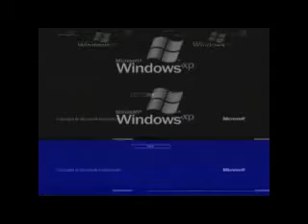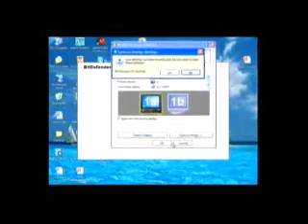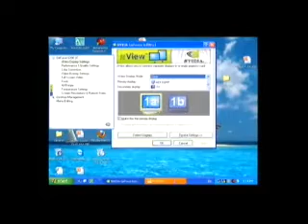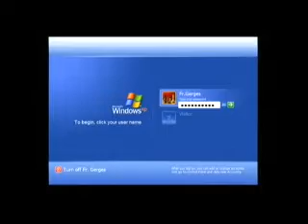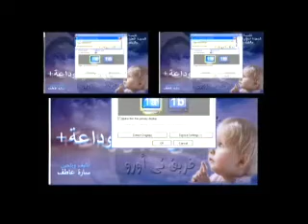عشية نهضة العذراء بتاريخ 13 / 8 / 2010 من كنيسة العذراء مريم بالزيتون